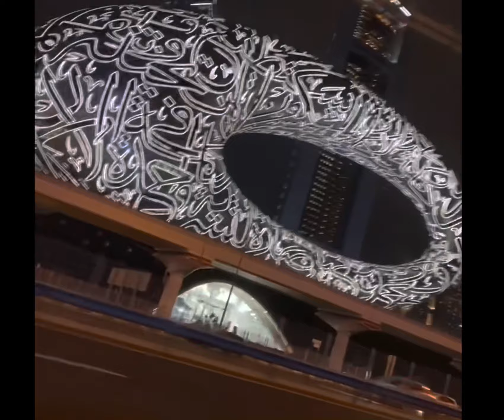Habibi, come to Dubai | My Dubai journey Vlog